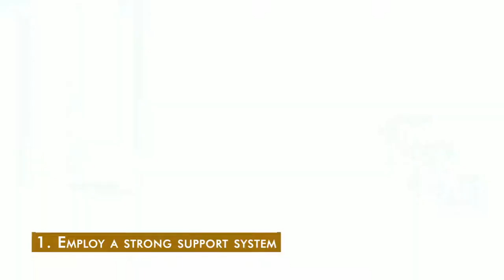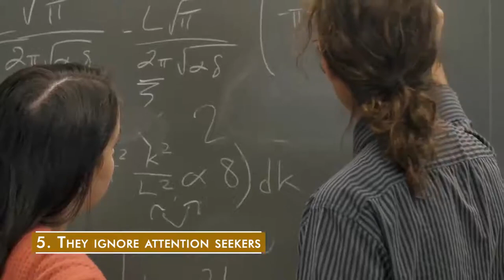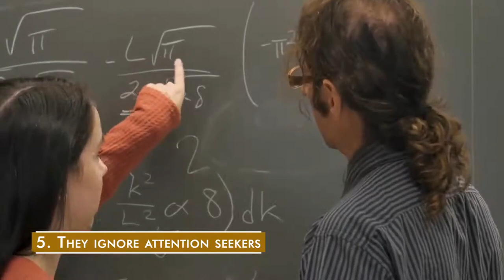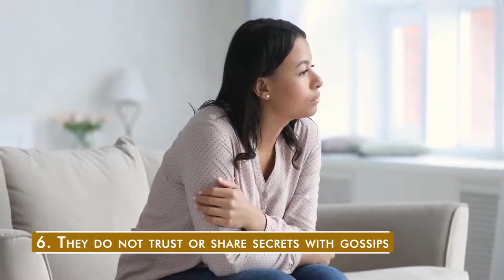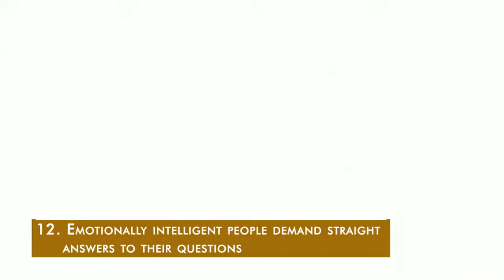13 Ways Intelligent People Handle Toxic People